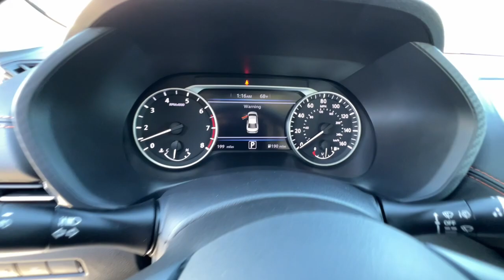2023 NISSAN Sentra Redding, Eureka, Red Bluff, Northern Corning California, CA 23N357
SPORT INTE/2T WHT BLK New 2023 NISSAN Sentra SR available in Redding, California at Crown Motors Redding. Servicing the Eureka, Red Bluff, Northern California, Corning, CA area.
2023 NISSAN Sentra SR - Stock#: 23N357

Crown Motors Redding / Crown Motors Nissan is excited to offer this 2023 Nissan Sentra SR. Stylish and fuel efficient. Its the perfect vehicle for keeping your fuel costs down and your driving enjoying up. Just what youve been looking for. With quality in mind this vehicle is the perfect addition to take home. There is no reason why you shouldnt buy this Nissan Sentra SR. It is incomparable for the price and quality. You can finally stop searching... Youve found the one youve been looking for.